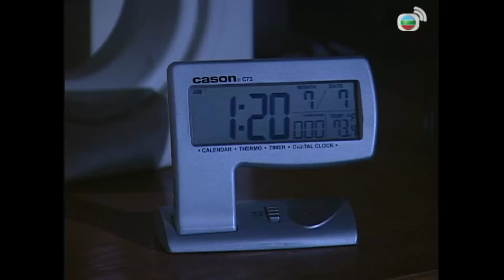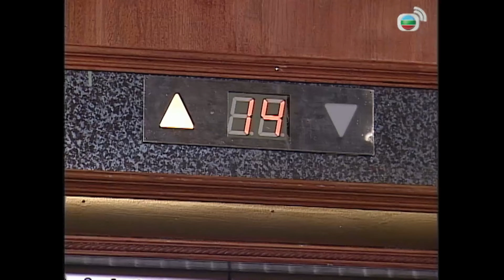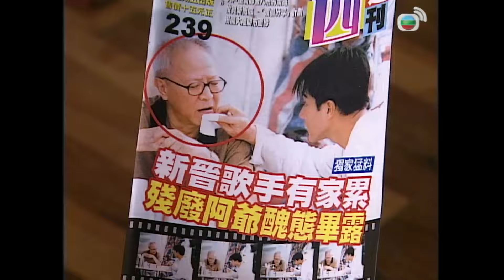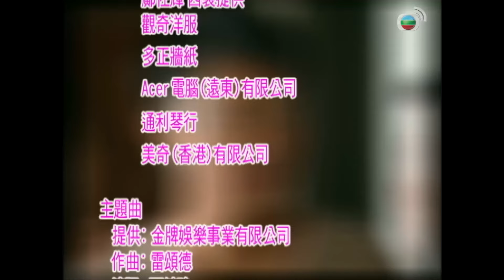Gia Đình Tôi (My Family) 09/20 | Hạ Vũ | Trần Tú Châu | Lưu Khải Uy |TVB 2005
✨ Phim TVB Ba Họ Một Nhà (A Handful Of Love)
✨Diễn Viên : Lưu Khải Uy | Trần Tú Châu | Hạ Vũ | Chung Cảnh Huy | Lư Hải Bằng | Dư Tử Minh | Dương Tử Kỳ.

✨Nội dung: Hiệu trưởng đã về hưu Văn Thái Lai khi nghe tin cháu trai của mình là Văn Dật Lãng muốn gia nhập làng giải trí làm ca sĩ thì cảm thấy vô cùng đả kích, nhất thời không thể chấp nhận được điều này. Tuy nhiên nghĩ đến việc bản thân mình sau khi về hưu, vị trí trong gia đình đã không còn sức ảnh hưởng như trước nên quyết định không tham dự vào chuyện trong gia đình nữa. Trọng trách này cũng vì vậy mà chuyển sang cho con trai ông – Văn Siêu Kiệt gánh vác. Siêu Kiệt không có sự nghiệp thành công, nay đột nhiên trở thành nhân vật nắm quyền trong gia đình nên vô cùng đắc ý, tuy nhiên một vài việc làm của ông lại mang tác dụng ngược, khiến ba cậu con trai của ông vô cùng bất mãn, quan hệ giữa bốn cha con họ cũng dần trở nên xa cách. Về phần Dật Lãng, trong thời kì đầu ra mắt đã phát triển tam giác tình yêu với một nữ ca sĩ và cô nàng trợ lý Mao Tư Đình. Nhưng trớ trêu là em trai anh Dật Hi vốn đã gặp gỡ Tư Đình từ trước, cũng đem lòng yêu thích cô. Khi cuộc sống của nhà họ Văn trở nên rối rắm do những tính cách và quan điểm khác biệt, khó thể dung hòa thì may thay, vẫn còn ông nội ở đó để “ra tay dẹp loạn”